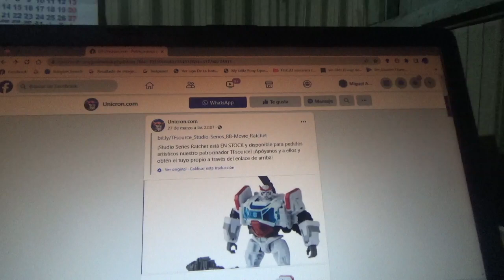Mas fotos de Transformers Studio Series BBTM Ratchet